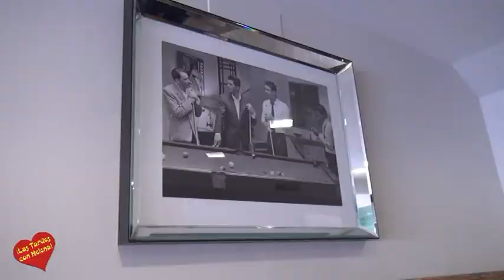Gastrobar el Almacen san Pedro Alcántara entrevista de Helena Olaya a Luciano